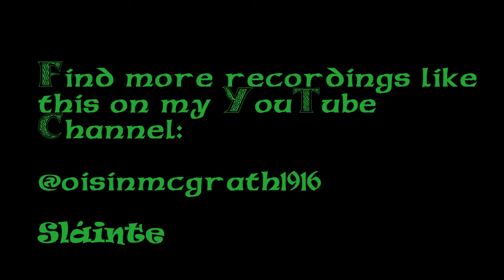Fisherman's Blues (By Oisín McGrath)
My cover of the awesome song Fisherman's Blues, released by the Waterboys in 1988.

Art featured in the introduction by SElenaVArt, find her works for sale here:

All credit to her for the painting.

I discovered this song from Good Will Hunting, great movie if you haven't seen it, one of my favourites. Very grateful to have discovered this song, and I can only attempt to do it justice haha. What a song!